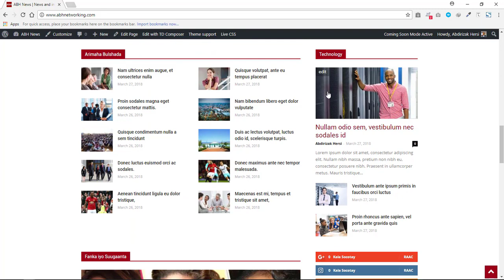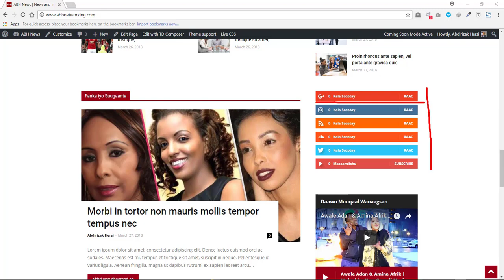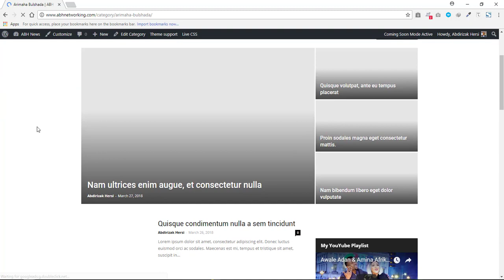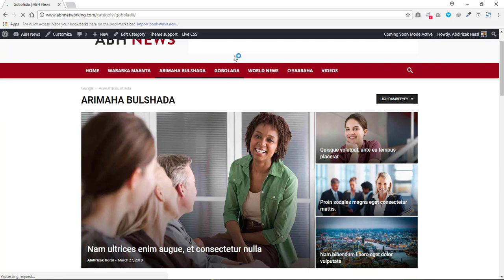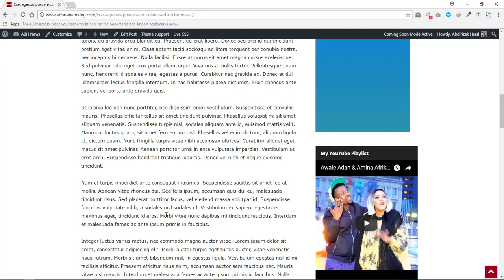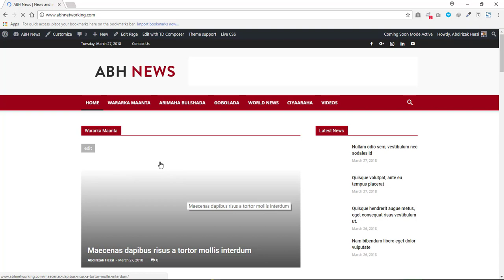Sidee Loo Dhisaa Newspaper/Magazine Website AfSomali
Sidee Loo Dhisaa Newspaper/Magazine Website